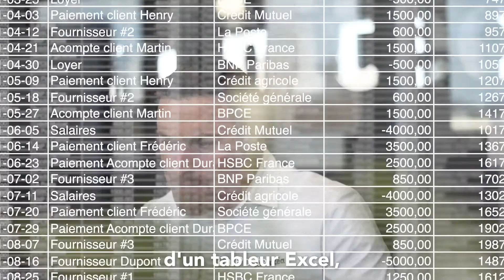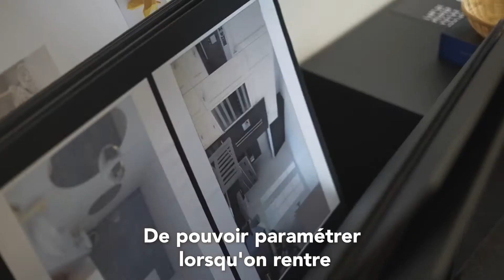🇫🇷 Architea, le réseau de contractants qui ne fait pas tout un chantier de sa trésorerie !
"On a de belles ambitions donc il nous faut les meilleurs outils pour pouvoir nous projeter" nous raconte Paul, le gérant d'Architea.